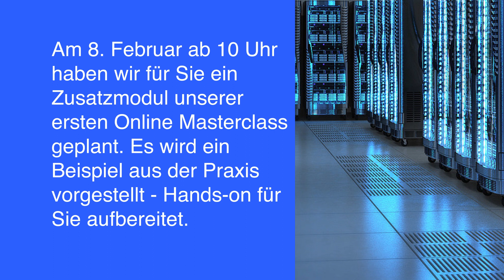LANCOM Systems Top News | Januar 2023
Im ersten LANCOM Top News Video des Jahres 2023 geht es um